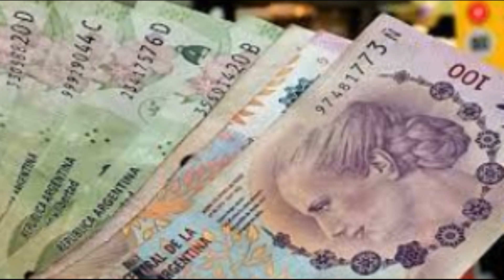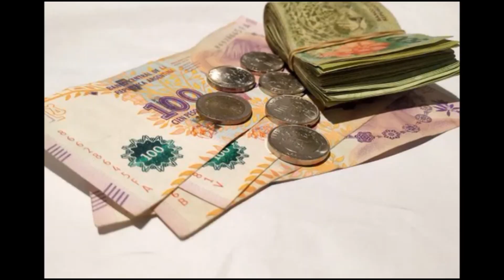SERGIO MASSA CONFIRMO IFE 5 COMPATIBLE CON AUDLTOS MAYORES